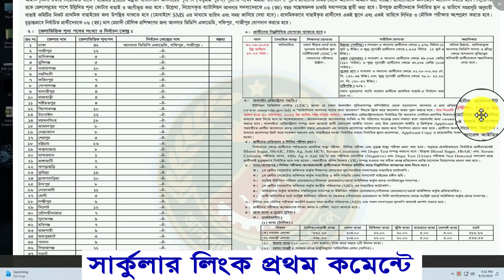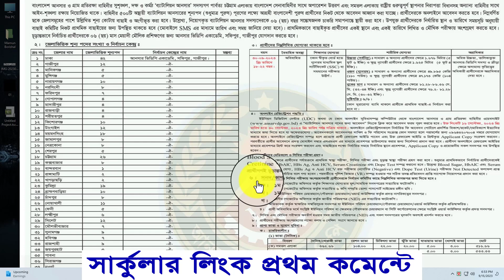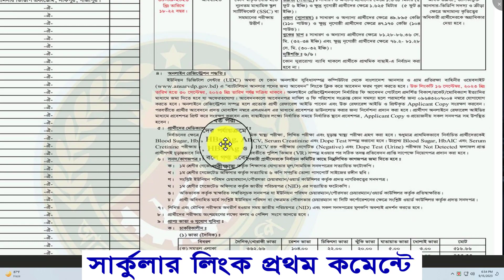🔥SSC পাশে আনসার ব্যাটালিয়ন নিয়োগ ২০২৩ | Answer Battalion Circular 2023 | All Creative BD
ধন্যবাদ.